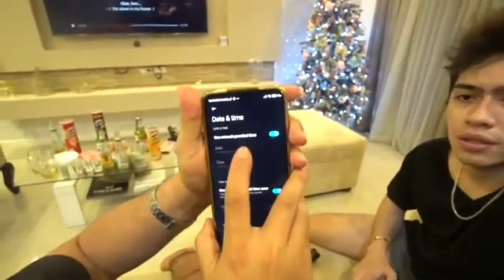24 Hours MAG JOWA CHALLENGE ng CHRISPAM,Papasa kaya?|Ms.Lavander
Hi mga lavs another video kung Saan nagkaroon ng 24 hours Mag JOWA Challenge ang ChrisPam,papasa kaya si Christian kay ate Pam na maging jowa.Sasagutin na nga ba siya?I hope you like it!